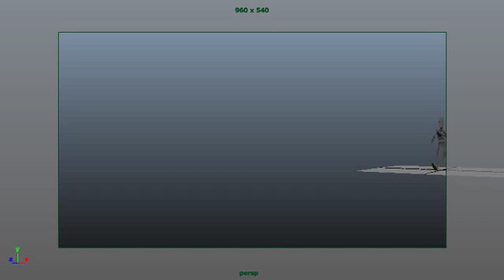running!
thanks jason for the blik rig!
Running, but to where?